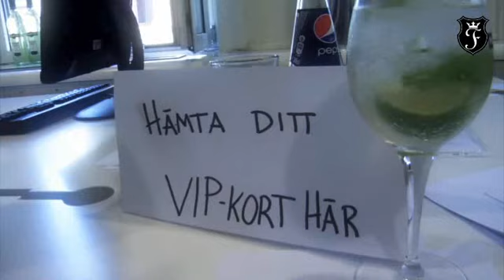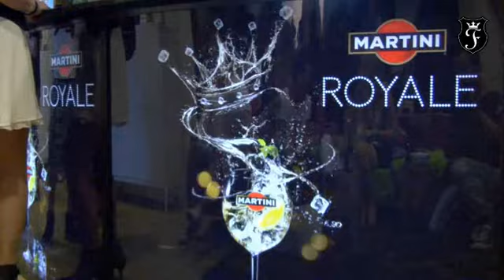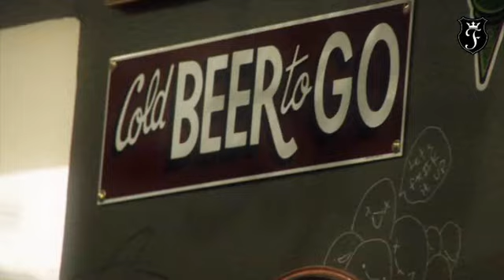Party på Finestkontoret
Publiceras på min blogg.